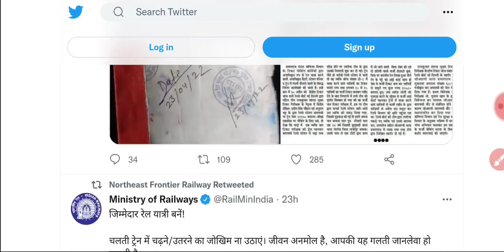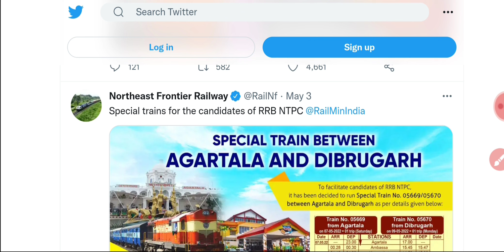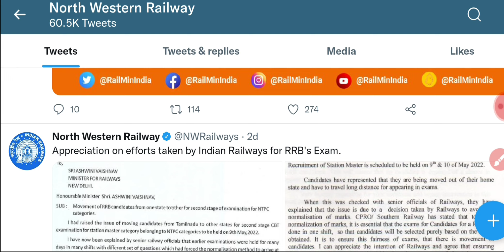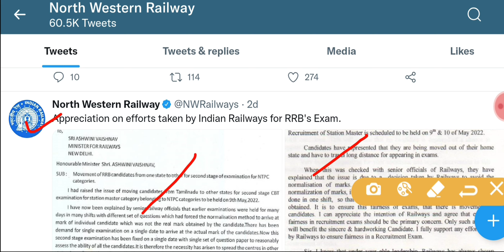RRB NTPC CBT-2 EXAM छात्रों को बड़ी राहत NEW EXAM SPECIAL TRAIN शुरू किया!SPECIAL TRAIN ORDER BY RLY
RRB NTPC CBT-2 EXAM UPDATE छात्रों को बड़ी राहत NEW EXAM SPECIAL TRAIN शुरू किया 7 May-10 May EXAM
RRB NTPC EXAM OFFICIAL NOTICE  SPECIAL TRAIN NEW SPECIAL TRAIN आ गया।
RRB NTPC SPECIAL EXAM TRAIN OFFICIAL NOTICE
RRB NTPC EXAM SPE IAL TRAIN ROUTES AND TIMING OFFICAL UPDATE
RRB NTPC CBT-2 CITY INTIMATION जारी OFFICIAL UPDATE खुशखबरी CHECK EXAM CENTRE,SHIFT/CENTRE कहाँ मिला
RRB NTPC CBT2 EXAM OFFICIAL CITY INTIMATION आ गया
RRB NTPC CBT2 CITY INTIMATION AND ADMIT CARD DOWNLOAD
RRB NTPC CBT-2 EXAM CITY INTIMATION & ADMIT CARD DOWNLOAD OFFICIAL UPDATE आया LEVEL 2,3,5 EXAM कब?
RRB NTPC CBT2 EX CITY INTIMATION UPDATE ,RRB NTPC CBT2 EXAM ADMIT CARD DOWNLOAD UPDATE
Special Train order given by railway
RRB NTPC EXAM SPE IAL TRAIN ROUTES
RRB NTPC SPECIAL EXAM TRAIN
SPECIAL TRAIN NEW SPECIAL
npc cbt-2 ke liye konsi special train chalaaai h
ntpc exam ke liye special train
special train for ntpc exam
train for ntpc
train for ntpc exam
ntpc train
train ntpc
exam special train ntpc
exam special train
ntpc exam special train
special train list
EXAM SPECIAL TRAIN
RRB NTPC CBT-2 EXAM CITY INTIMATION
RRB NTPC CBT-2 EXAM ADMIT CARD DOWNLOAD
RRB NTPC CBT2 CITY INTIMATION UPDATE
RRB NTPC CBT2 EXAM ADMIT CARD DOWNLOAD kab se
RRB NTPC CBT2 CITY INTIMATION CHECK
RRB NTPC CBT2 CITY INTIMATION CHECK कब से Chairman का Official जवाब आया
NTPC EXAM
NTPC ADMIT CARD
rrb group d latest update
rrc group d news today
grpup d exam date
railway ntpc news update
rrb ntpc current update
ntpc meeting
group d railway
rrb je kolkata
rrb je mumbai waiting list
railway New Recruitment 2022 कब तक?
Railway vacancy Backlog बहुत ज्यादा
NTPC group d latest news today

Title :-  RAILWAY CURRENT UPDATE#
RAILWAY GROUP D EXAM CANCEL#

NTPCLETESTNEWS#GROUPDLETESTNEWS#RAILWAYLETESTNEW#
Ntpccurrentupdate#GroupDCurrentupdate#RilwayCurrentupdate#

 Gk Questions in Hindi | Interesting Gk |  General Knowledge in Hindi | today current affairs|NTPC Notification|NTPC All update

Channel About :-
Welcome to the Official Channel Of NR Current GK Classes
Helpful General Knowledge questions and  answers  for  kids, child, School Student and all competitive examination. Geography one liner question